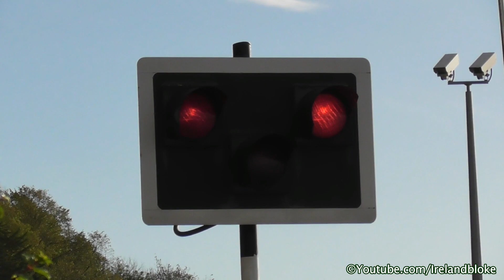Railway Crossing - Myrtle Hill Terrace, County Cork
The level crossing at Myrtle Hill Terrace in county Cork, Ireland. An Irish Rail 2600 class DMU commuter train number 2612 passes westbound through the crossing on its way from Midleton to Kent station.